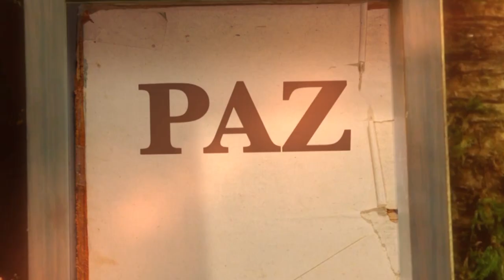La Biblia Ilumina Tu Vida - Jueves 16 de Febrero del 2023